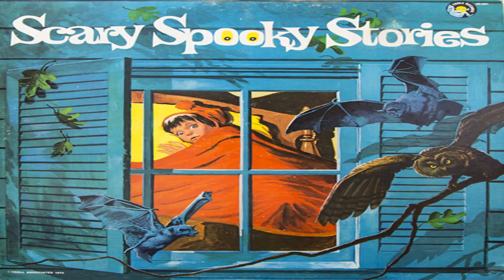Uncle Josh's Sharing of Scary Stories Volume 2 - Halloween Edition- Scary Spooky Stories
Stories

The Dare
Dark, Dark, Dark
Big 'Fraid, Little 'Fraid
Wait 'Til Martin Comes
The Skinny Toe
The Thing At The Foot Of The Bed

Be sure to share the nature of the story in the subject line and include a note of your consent that your story can be read. Make sure to change any names of people that might wish to remain anonymous.